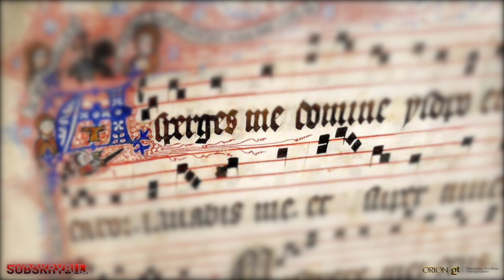Pokropisz Hizopem Panie - Piękna zatracana tradycja pokropienia niedzielnego na tzw Sumie